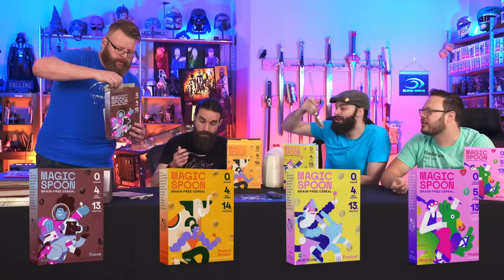House of the Dragon 1x1 REACTION!! "The Heirs of the Dragon"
Eric Rick Calvin and Aaron react to and discuss Season 1 Episode 1 of House of the Dragon - The Heirs of the Dragon

00:00 - Magic Spoon Ad
02:00 - Intro
05:10 - Reaction
23:00 - Discussion Start: Acquiring Context
27:33 - The Man in the Hightower
29:12 - The King's Choice
31:36 - A Matter of Succession
35:45 - Rick's Thoughts
36:13 - How To Ride Your Dragon
37:58 - Dreams of the Future
41:22 - 'Tis Only A Scratch
42:16 - There's A Long Road Ahead
43:06 - Balls?
44:24 - Just For Show?
45:29 - A Bloody Show
46:55 - When in Dorne...
48:36 - Hook, Line & Sinker
49:45 - Hot D
50:11 - Twitter Q&A's
01:05:35 - This Week's Poll
01:06:54 - Wrapping Up